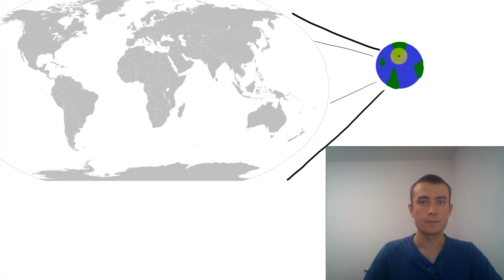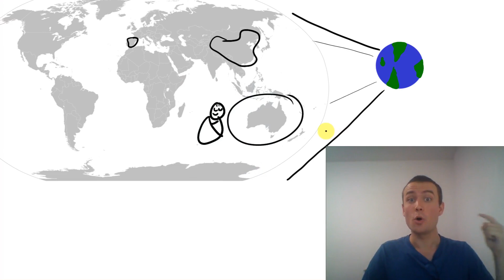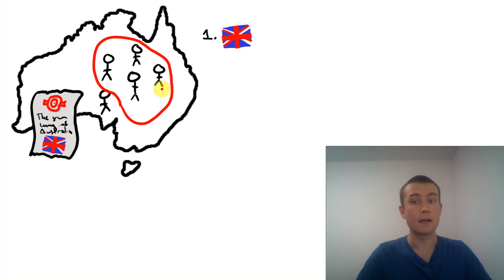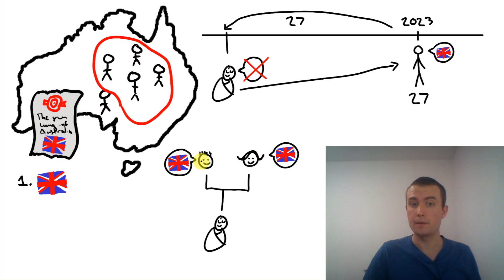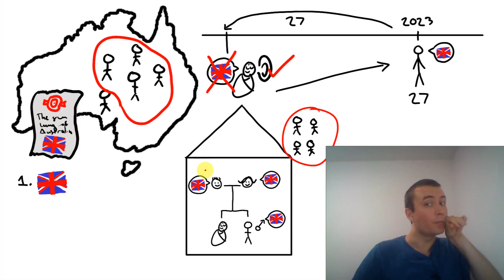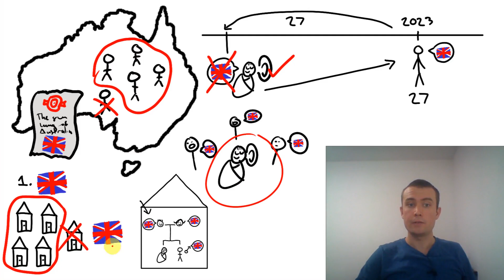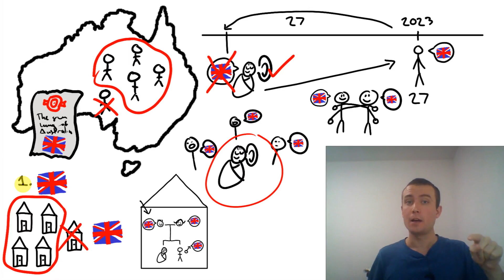Why I speak English - Complete Beginner #73 - English Comprehensible Input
Learn English with input!  A thousand hours of input will make you conversational and put you on the path to fluency.

Inspired by Dreaming Spanish and Comprehensible Japanese.